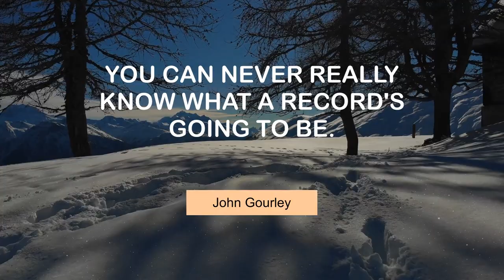John Gourley's Superb Quotes | @MyMotivationMantra | Daily Motivation Mantra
Superb Quotes of John Gourley | Your Motivation Dose

 00:00 You can never predict a hit. - John Gourley
 00:25 I love running and good running shoes. - John Gourley
 00:43 Levis are my go-to. Plain crew necks and jeans. - John Gourley
 01:01 It's OK to fail once in awhile. - John Gourley
 01:19 I feel like rock n' roll has become very tame. - John Gourley
 01:37 You can never really know what a record's going to be. - John Gourley

 Presented by @UCnRfgoHY2On4CB3KPmlNBfQ .